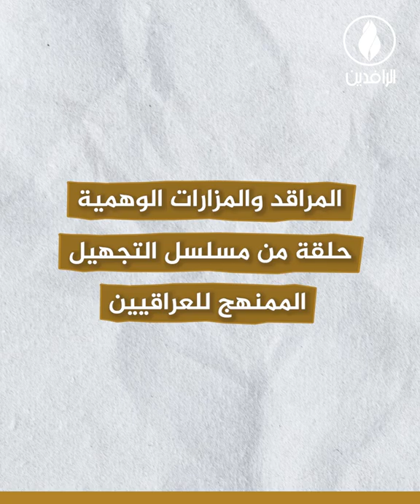مزارات وقبور وهمية.. تغزو